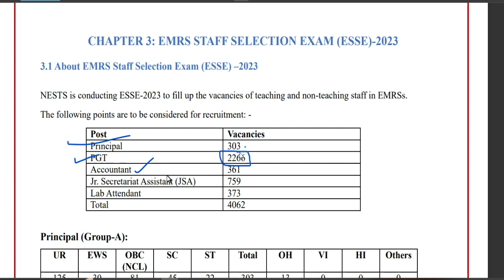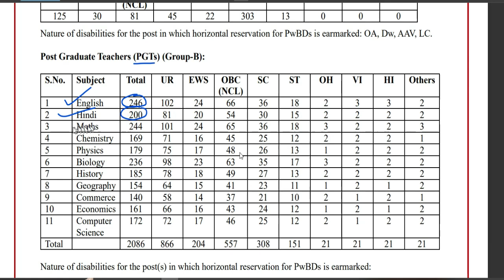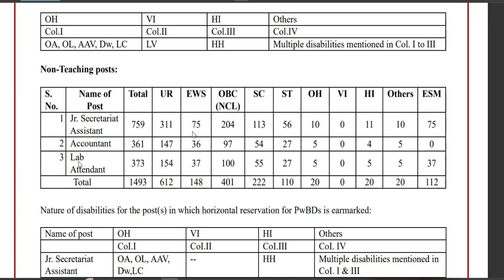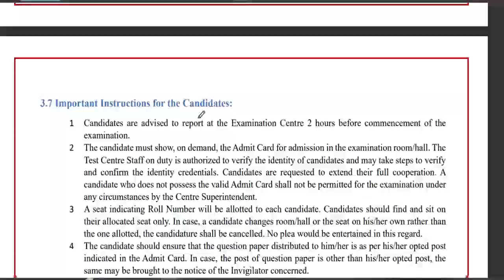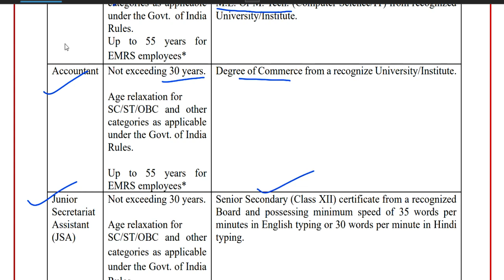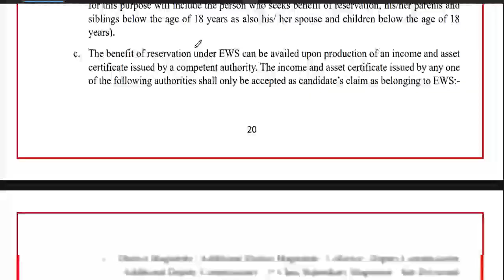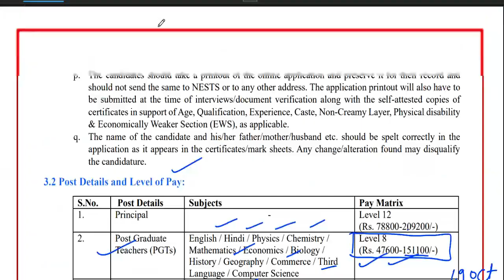PGT 2266 पद PERMANENT वैकन्सी TEACHER RECRUITMENT 2023 |आयु वेतन योग्यता | emrs vacancy 2023